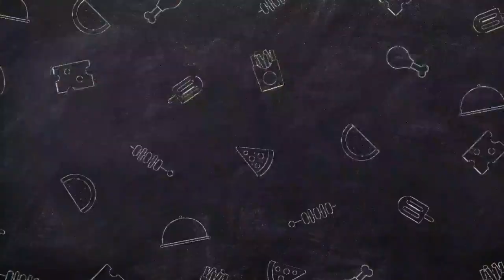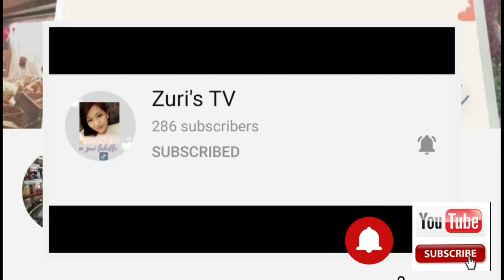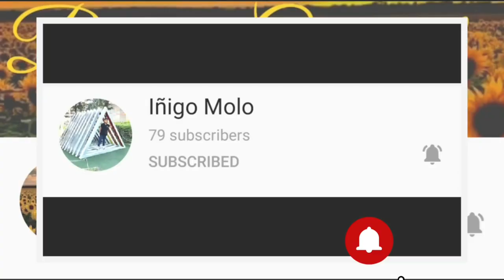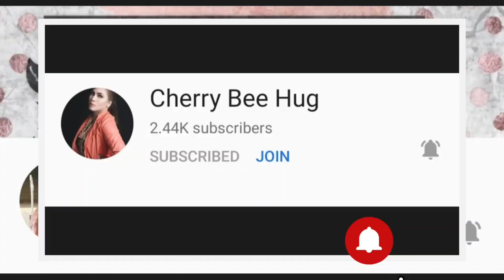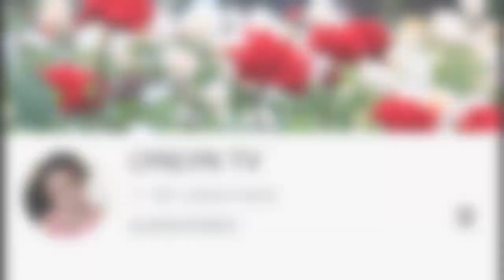Luxembourg City 🇱🇺: Poppies Field | Summer 2021 | Jackie_PinayinLuxembourg ❤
Hello Everyone,

This is jackie_pinayinluxembourg, thank you for coming to my channel.

Please don't forget to visit as well the channel of our JPL Supporters with JPL

@Maricel Castillar -  support only
@Cecilia Bautista -  support only

Thank you all and keep watching and supporting my channel and my JPL Supporters. GODbless all.